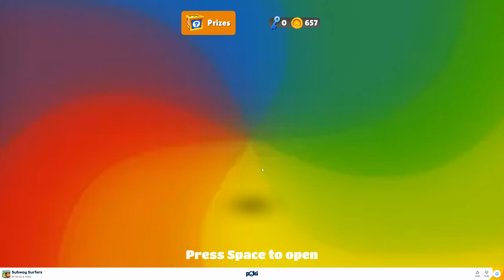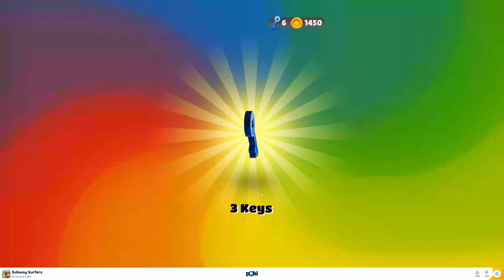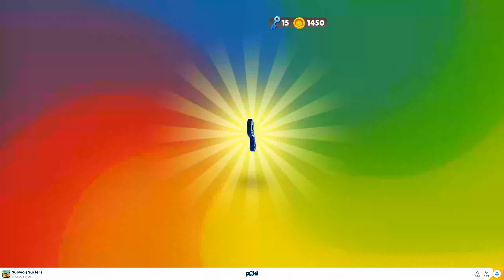Subway surfers small playthrough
Sub to join the pig army!